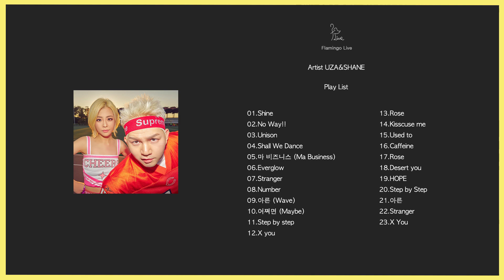[Playlist] 03.우자앤쉐인(UZA&SHANE)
플라밍고 라이브 세 번째 가수 [우자앤쉐인]

👇 구간 재생하기 👇

[00:00:00] 01.Shine
[00:03:10] 02.No Way!!
[00:06:53] 03.Unison
[00:10:11] 04.Shall We Dance
[00:13:42] 05.마 비즈니스 (Ma Business)
[00:17:34] 06.Everglow
[00:20:49] 07.Stranger
[00:24:27] 08.Number
[00:27:39] 09.아른 (Wave)
[00:31:31] 10.어쩌면 (Maybe)
[00:35:05] 11.Step by step
[00:38:15] 12.X you
[00:41:39] 13.Rose
[00:45:20] 14.Kisscuse me
[00:48:56] 15.Used to
[00:52:10] 16.Caffeine
[00:55:36] 17.Rose
[00:59:14] 18.Desert you
[01:02:08] 19.HOPE
[01:05:51] 20.Step by Step
[01:09:01] 21.아른
[01:12:53] 22.Stranger
[01:16:31] 23.X You